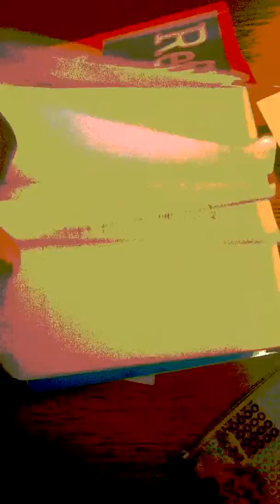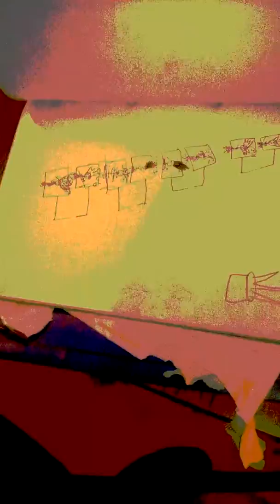Talk about Japanese fighting game